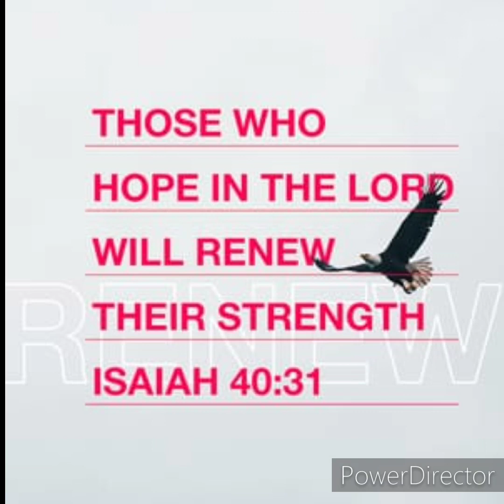The LORD is going to RENEW our Strength 💪🏾